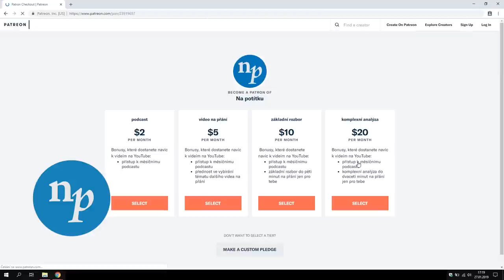EP137 charles bukowski - šunkový nářez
Čau! Dnes se podíváme na Bukowského román Šunkový nářez, který popisuje dětství a dospívání Hanka Chinaskiho. Probereme reflexi významných historických událostí (hospodářské krize a Nového údělu) a vliv okolí na vývoj člověka.

Moderuje: David Jirsa
Kamera a střih: Daniel Zezula